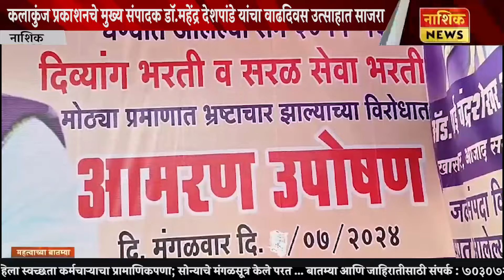Nashik News जलसंपदा नोकर भरती गैरप्रकाराचा आझाद समाज पार्टीचा आरोप